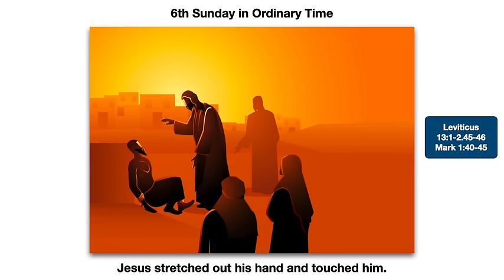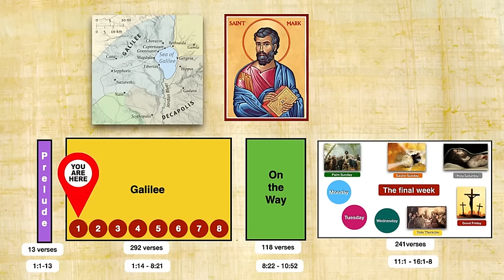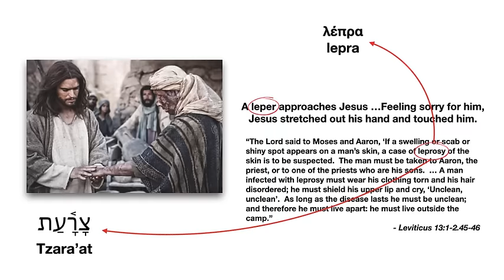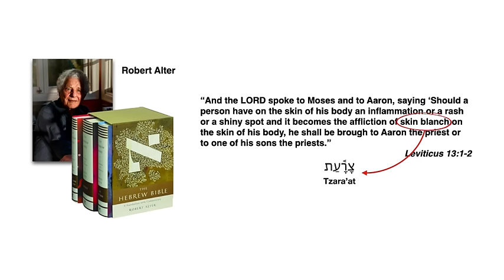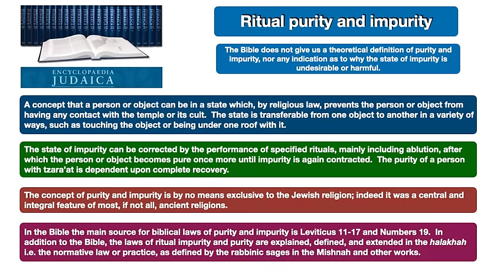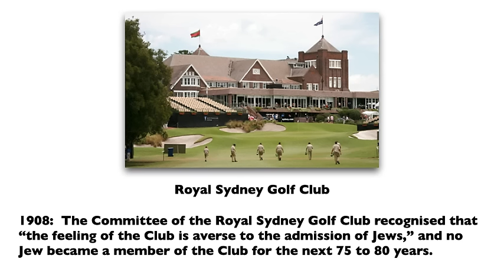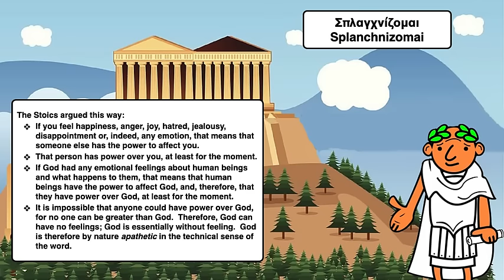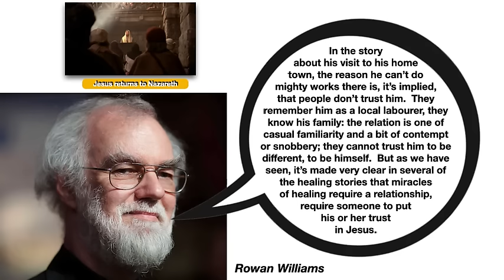I want to. Be healed. Homily for the 6th Sunday in Ordinary Time, Year B.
Keep in mind the setting of Mark’s gospel:  This world is enemy-occupied territory.  An evil power has made itself, for the present, the prince of this world.  The world as a whole is the house of the strong one, Satan’s territory.  In Mark’s worldview a disease such as leprosy is no less a mark of the rule of Satan than overt demonic possession.  In healing a leper Jesus is heralding the coming of God’s rule.  A regime change is at hand.